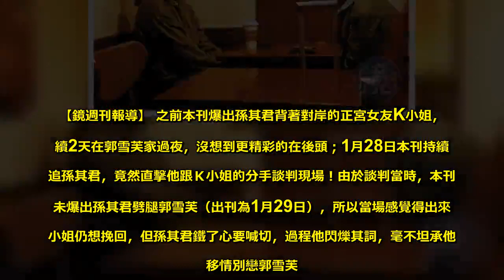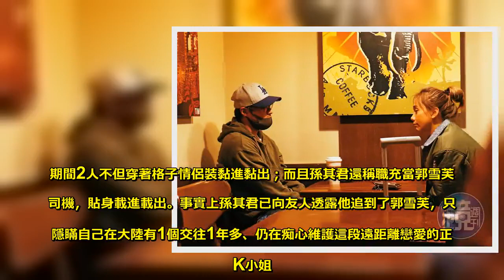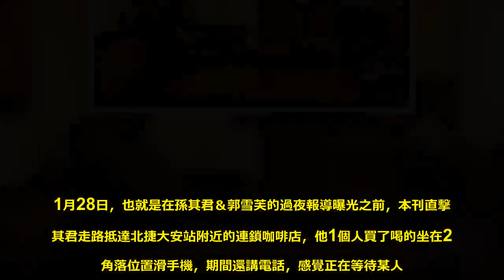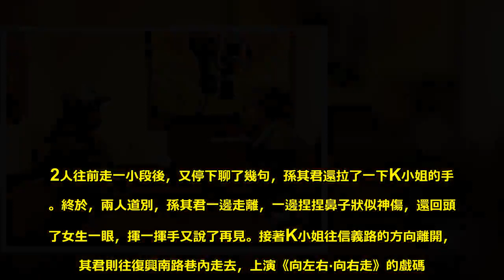直擊分手談判現場 孫其君移情郭雪芙甩正宮 - Sky News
【鏡週刊報導】 之前本刊爆出孫其君背著對岸的正宮女友K小姐，連續2天在郭雪芙家過夜，沒想到更精彩的在後頭；1月28日本刊持續緊追孫其君，竟然直擊他跟Ｋ小姐的分手談判現場！由於談判當時，本刊還未爆出孫其君劈腿郭雪芙（出刊為1月29日），所以當場感覺得出來K小姐仍想挽回，但孫其君鐵了心要喊切，過程他閃爍其詞，毫不坦承他已移情別戀郭雪芙。事到如今，孫其君龜縮未作回應，郭雪芙方面依然睜眼說著瞎話，否認2